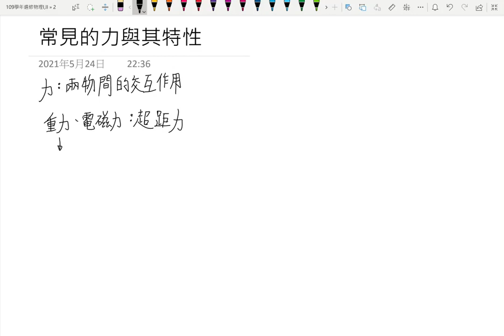1-1常見的力與其特性